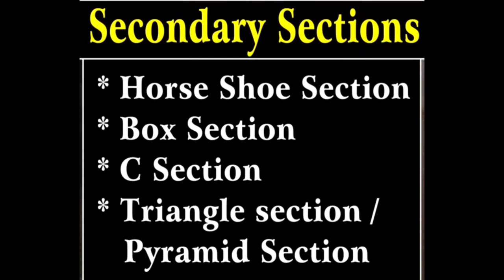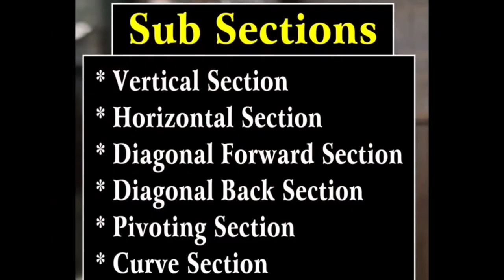Hairstyling Course Lecture # 2 Types of Hair sections.